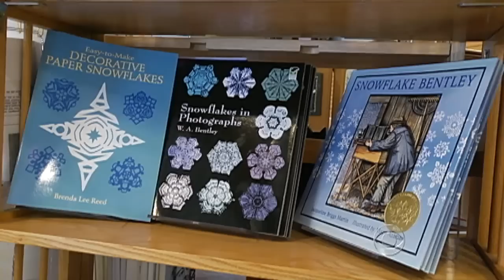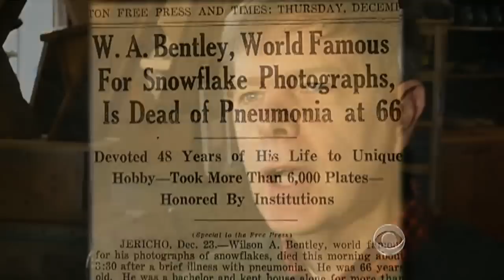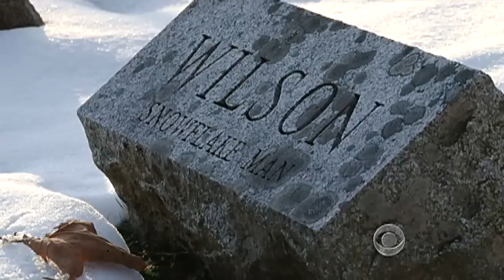Snowflake mysteries unlocked by photographer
Wilson Bentley, known world-over as The Snowflake Man, was the first person ever to photograph microscopic images of snowflakes. Seth Doane visited the Jericho Vermont Historical Society where his extraordinary works of art are preserved.